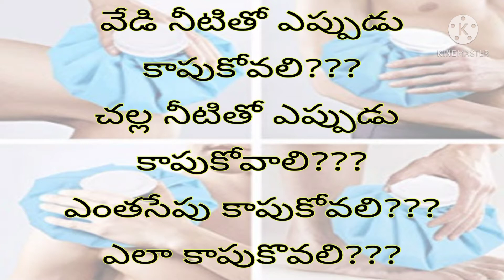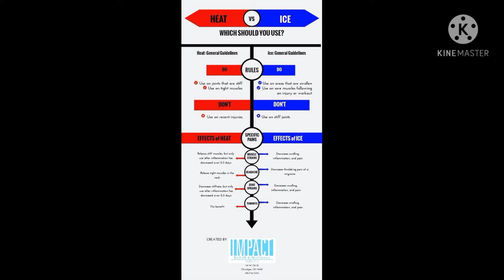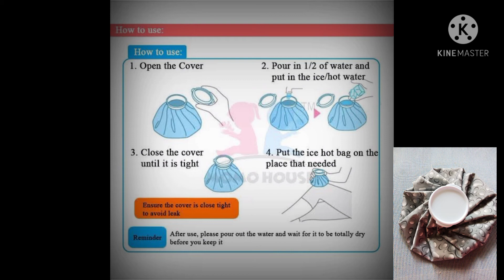How and when to apply hot & cold therapy...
Hi everyone.
In this video you can know how to apply hot and cold therapy..
Uses of these hot and cold therapy...
when to use hot water therapy#
how to apply hot and cold therapy#
uses of hot and cold water therapy#